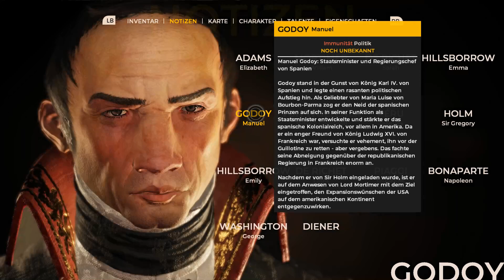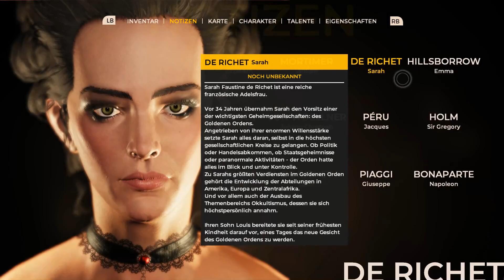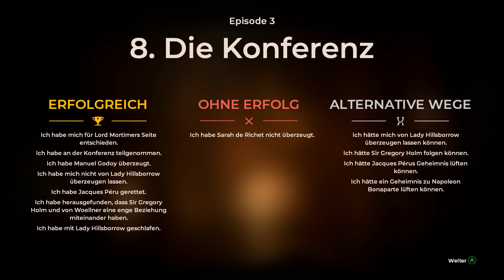Ein nächtlicher Besuch ❖ The Council #020 [Let's Play Gameplay German Deutsch]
Let's Play The Council German [RPG Abenteuer], Kommentiert von HelyaLP|The Council Gameplay German, The Council deutsch, The Council PC, The Council German
Hey-ho Leute und willkommen zu "The Council".
The Council ist ein Episodenspiel wie kein anderes. Deine Entscheidungen und die Charakterentwicklung wirken sich dauerhaft aus und sorgen für frischen, neuen Wind in diesem erzählerischen Adventure. Triff knallharte Entscheidungen und entwickle zudem eine Reihe an Fähigkeiten, um direkt auf die Entwicklung der Geschichte einwirken zu können. Die Konsequenzen sind dauerhaft und können nicht zurückgenommen werden. Tauche ein in eine Geschichte voller Intrigen und Manipulationen im Stil eines klassischen Krimis und erlebe eine Riege faszinierender Charaktere, die jeweils eigene dunkle Geheimnisse verbergen. Vertraue niemandem und bringe entsetzliche Wahrheiten ans Licht – ganz gleich, wie hoch der Preis für Körper und Seele sein mag.

Titel: The Council
Genre: Abenteuer, RPG
Entwickler: Big Bad Wolf
Publisher: Focus Home Interactive
Veröffentlichung: 13. März 2018
Lust es selber zu zocken?